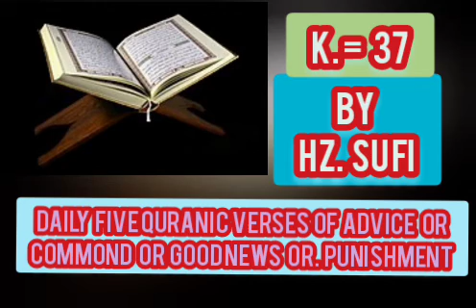( K = 37) DAILY FIVE QURANIC VERSES OF ADVICE OR COMMOND OR GOOD NEWS OR PUNISHMENT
BY HAZ MOHAMMAD NAIMATHULLAH KHAN SOOFI SAHAB